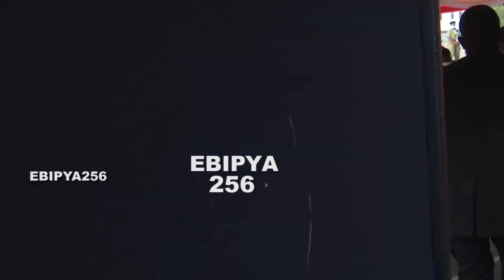Sad! Aulanyaz first words at the first session as speaker of Parliament